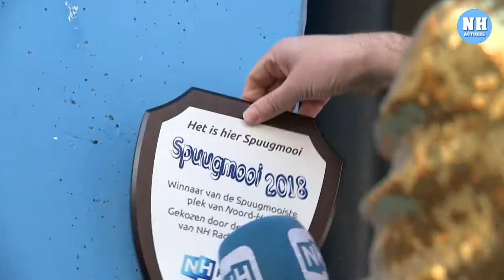En de 'spuugmooiste' plek van Noord Holland is geworden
AMSTERDAM - De zoektocht naar de 'spuugmooiste' plek van Noord-Holland heeft een spetterende ontknoping bereikt. Uit maar liefst 25 kandidaten is één winnaar gekozen: het Buikslotermeerplein in Amsterdam-Noord